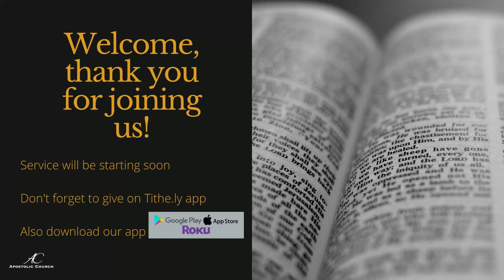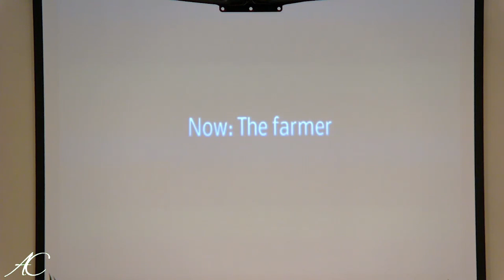Hearing the Voice of God - Melissa Fross - Sep. 11, 2022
Thank you for joining us for this message. We pray God blesses you!
To get more information about our church, we have plenty of ways to get in contact.
App - Tv.acobil
Youth Instagram - c29youthministries